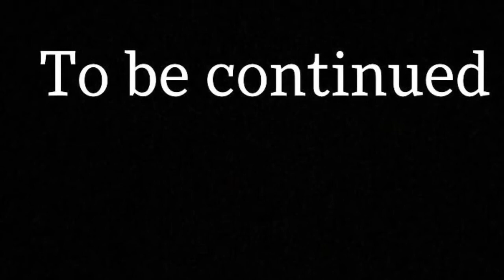Sushday (re-make of Friday)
This video was so FUN to make!
I hope y'all enjoy this video as much as we did!
Comment what y'all think about it!